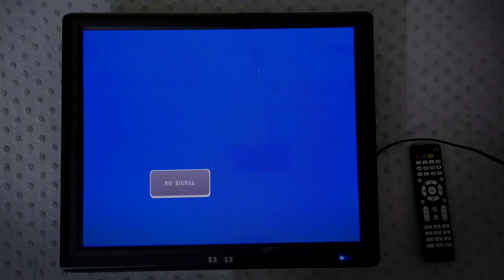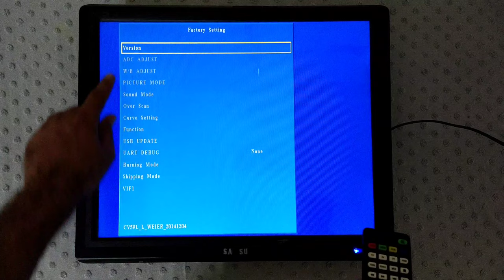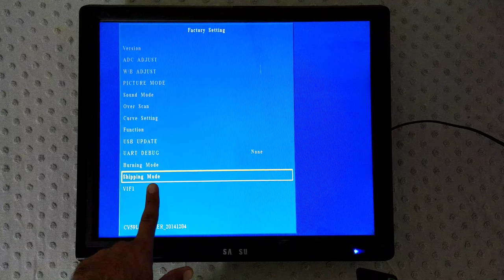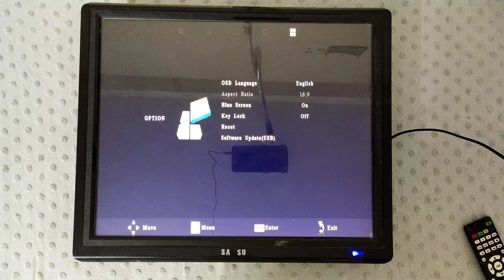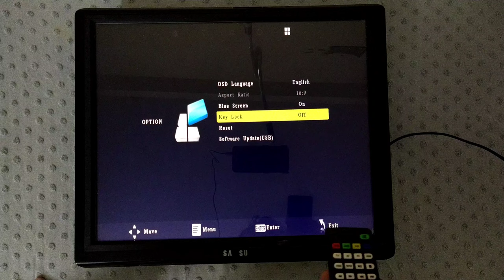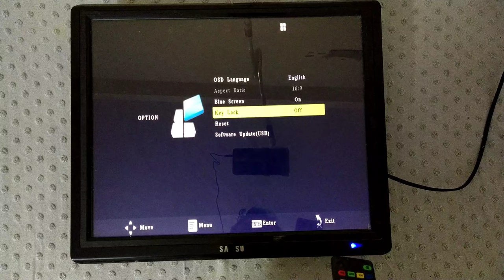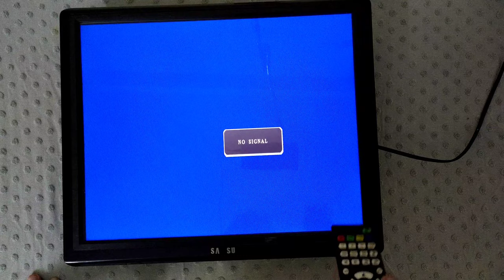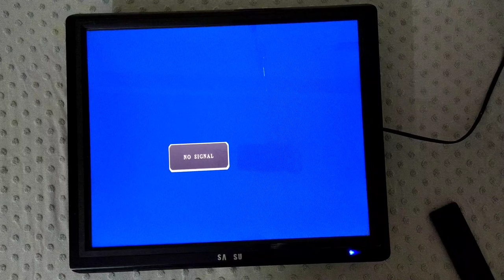How To Fix Key Lock Problem On Any LED TV or LCD TV | Key Locked Unlock On All TV - Top 3 Ways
How To Fix Key Lock Problem On Any LED TV or LCD TV | Key Locked Unlock On All TV Top 3 Ways To Fix It At Home New arrival 2023.

Hi everyone, today we learn how to fix key lock problem on all types LED TV, LCD TV, smart TV and android TV with top 3 Ways, key Locked problem fix with remote control and without a remote control easily. We know step by step complete tutorial how to unlock all TV panel key lock without a remote control and with the help of remote or menu features. Theses methods work on all TV and LED TV panel key lock.

What is TV Key Lock? A key lock message appears on the LED or LCD TV when the buttons are locked, preventing someone from pressing the buttons on the LED TV panel body. How to unlock a locked LED TV? There are several tactics you can use to get rid of some TV locks. Here we discussed top three choices to unlock your device easily.

1. Panel key lock problem fix
2. TV panel key lock
3. Key lock on TV
4. LCD TV button locked
5. LED TV buttons not responding
6. Smart TV buttons not working

In this video we discussed about a major problem key locked on TV and give complete solutions how to fix this issue at home.

Topics covered in this video:
1. TV panel key lock without a remote
2. LED TV button locked
3. LCD TV button locked not working
4. Smart LED TV buttons not responding
5. All TV panel key lock fix with remote
6. TV panel key lock fix without a remote
7. TV unlock without a remote control
8. TV locked how to fix it
9. TV not working
10. LED tv unlock in 2022
11. How do I take the key lock off my LED TV
12. How do you unlock your LCD TV
13. What does key lock mean on TV
14. How do I turn off the key lock on TV without the remote control at home

Ask Question/Suggestions/Feedback

IW OFFICIAL